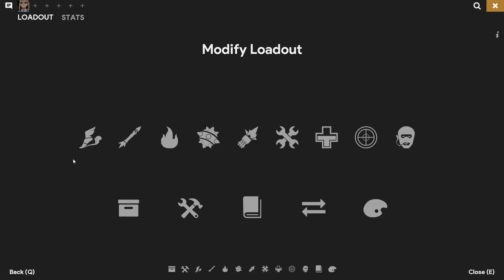2 man bone shaker no refunds no fails with scout/soldier